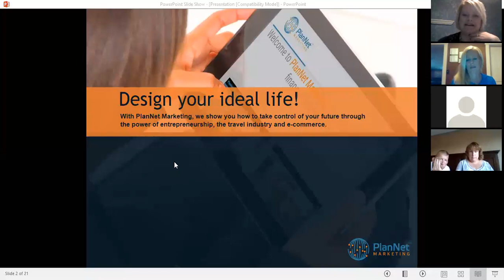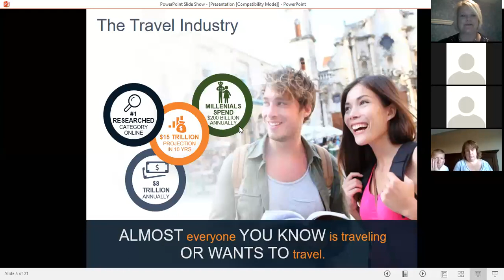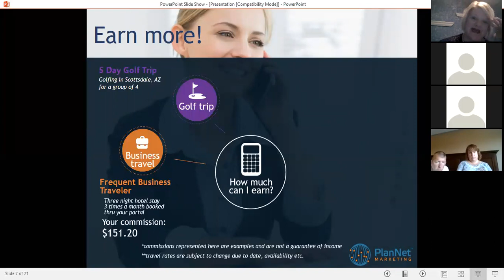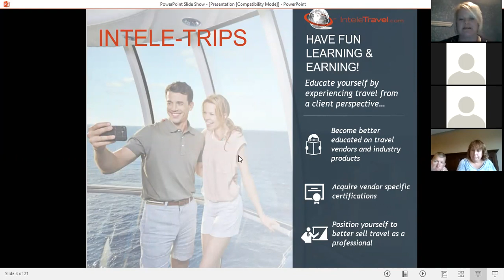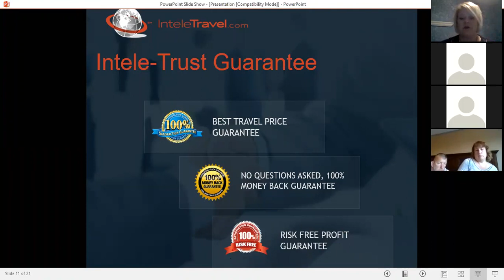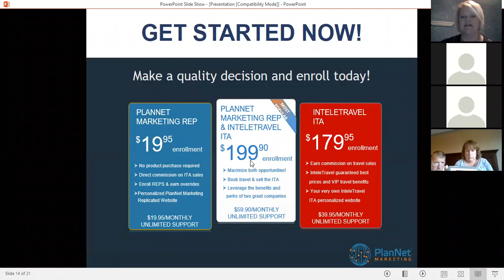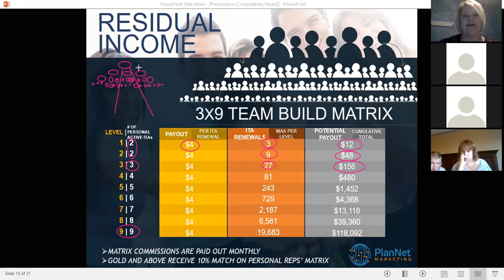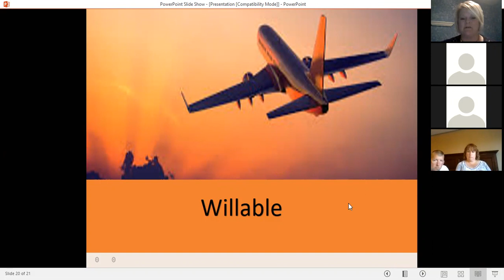Learn to Earn In Travel